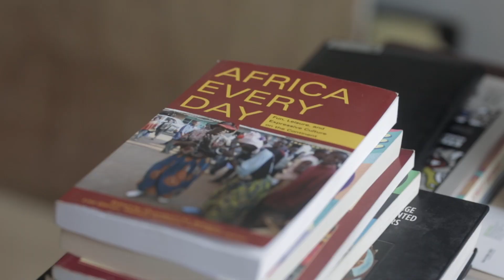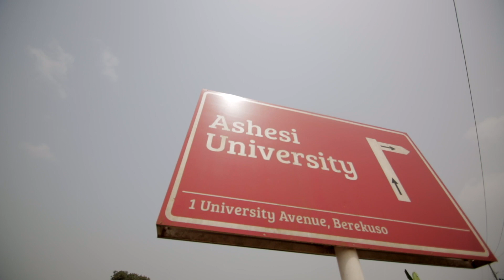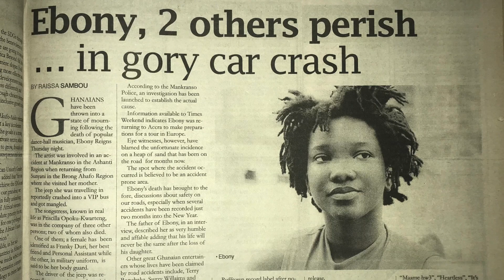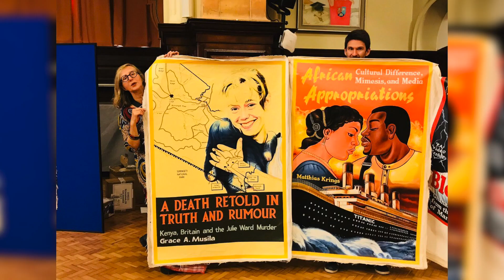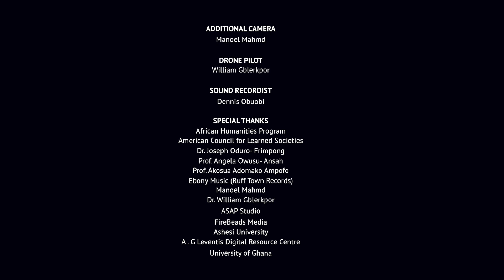African Humanities Voices: Ghana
African Humanities Voices is a video series chronicling stories of African scholars engaged in the reinvigoration of the humanities on the continent.

African cultures are renowned for communication through painting, sculpture, architecture, textiles and the decorative arts, linguistic innovation, and storytelling.  The videos feature African scholars who have broken boundaries in research and teaching in ways that profoundly impact their communities.

In this video, African Humanities Program Fellow Joseph Oduro-Frimpong F’14 describes how he established the Center for Popular Culture at Ashesi University, expanding the “serious” curriculum with the opportunity to study posters, cartoons, music, and other popular art forms.

Learn more about the African Humanities Program and fellowship competitions